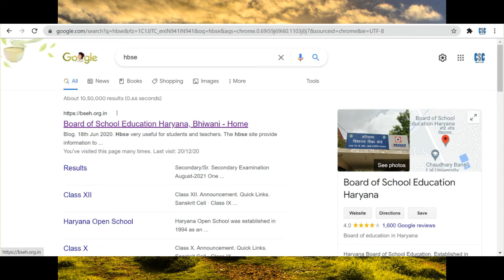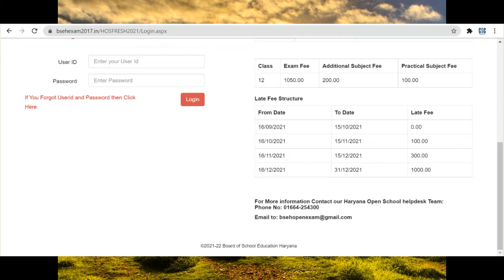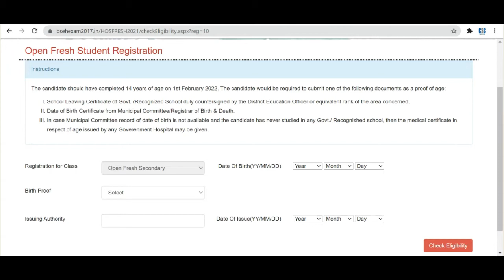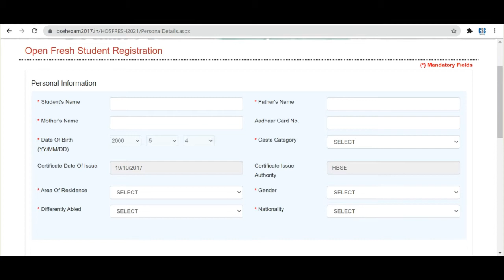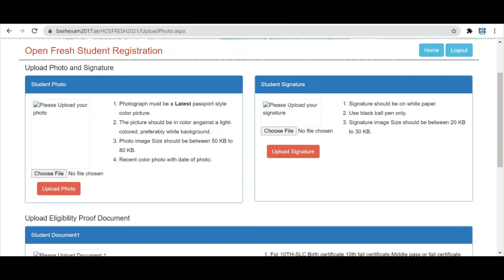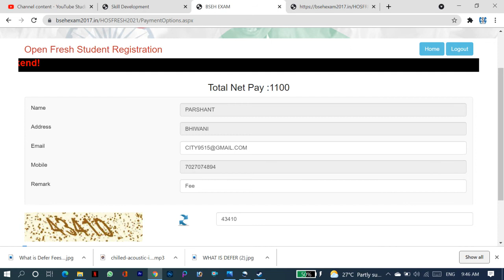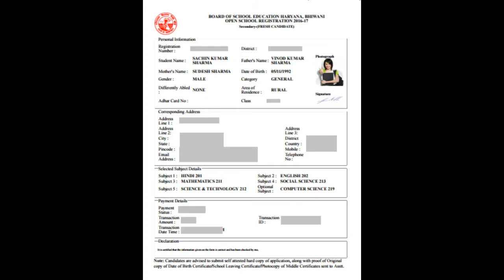How to fill HOS form online || HOS form Online last date ???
For any question and query comment and msg me on Instagram
Ha.rsh1907